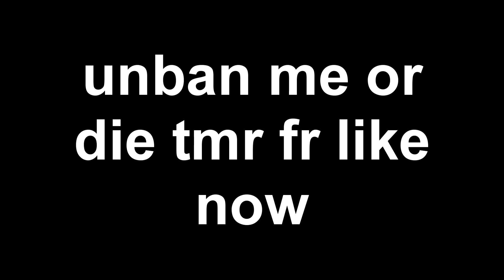The Invaded Lands Anti-Cheat. (bans you for walking)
So, I literally finished my next video and while it was rendering, I went back on invaded and instantly got banned for moving. Also, I was flying but I have the /fly command. I'm also not the only one as the entire discord is mad. You guys gotta do something about this.

 ✨ EDIT TIME: 9m✨

Thanks for taking the time to watch my video! I hope you enjoyed it!

 ✨ INFO ✨

I go on many trips and a lot of really cool stuff. I often upload this on my Snapchat Story.

(may contain explicit & idiotic content)

✨ COMMON QUESTIONS ✨

► What did I use to edit my videos with?

» For Vlogs, Gameplay & Generic Videos, I use Sony Vegas mixed with Adobe After Effects.
» For Edits, I use Adobe After Effects and different 3D Software like Cinema 4D, 3Ds Max, and for 3D Tracking, I use a program called Boujou.

 ✨ FOR YOU (pls read) ✨

I always have a hard time figuring out what kind of videos to make, it would be nice if you guys
could comment some suggestions and if I see a suggestion I like, I’ll screenshot your comment
and shout you out!

I try to make good content for you guys and if you could leave a like on the video, or just leave a
comment, I’d try my best to read the comment.

I don't often post, that's because I spend a lot of time editing videos for you guys.

 ✨ EXTRA ✨

Wow, your still here? If you see this, type
"I read your description, now heart my comment”
Thanks so much for all of the support and I can't wait to see you in my next video!

 ✨THAT'S ALL! YOU'RE DONE!✨